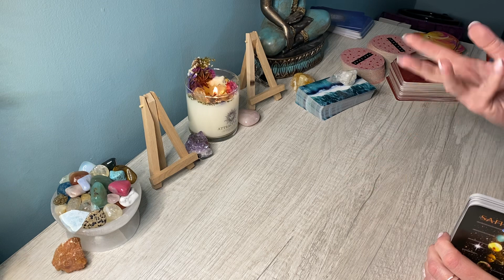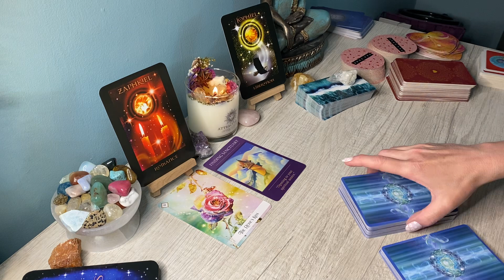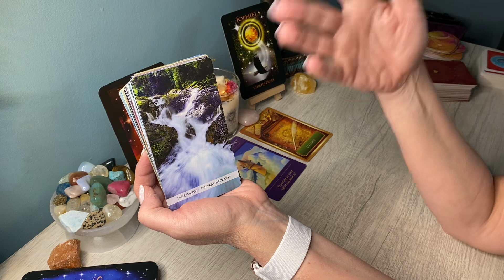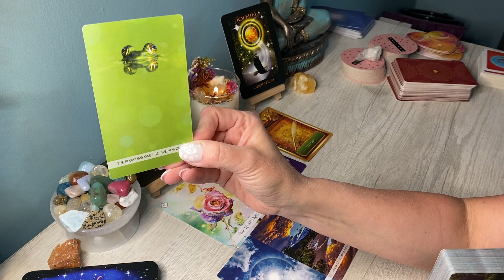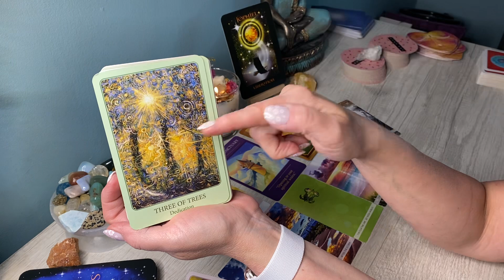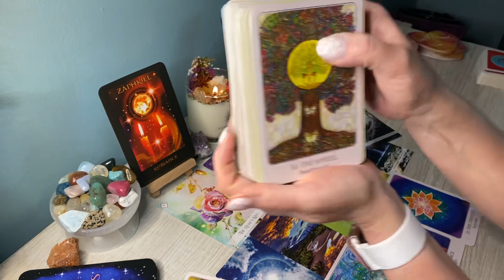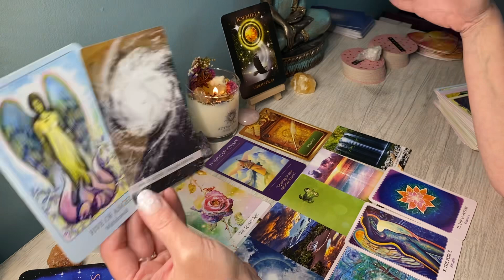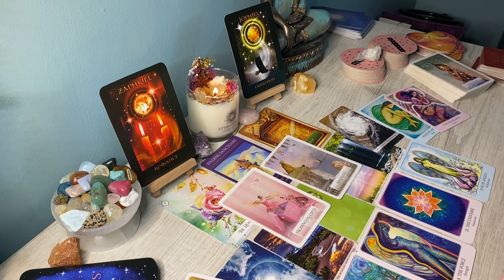GEMINI♊️ JUNE 2022 A blessing & a turnaround to heal this relationship; Powerful month for True Love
Hi GEMINI, this is Sam, this is your June 2022 Messages from Spirit Reading. This is for Gemini Sun, Moon and Rising signs.

Gemini TGIF Timeless Love Reading